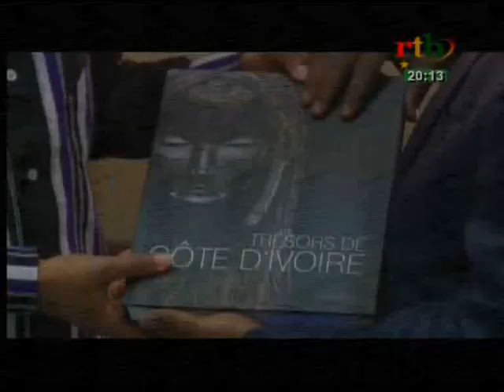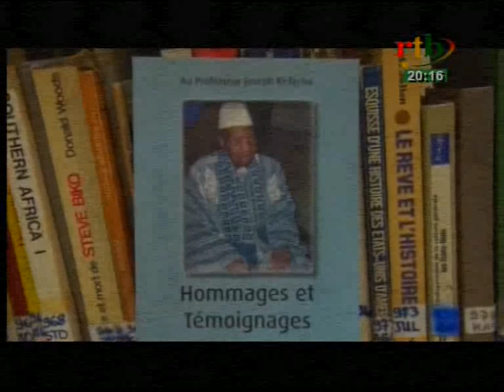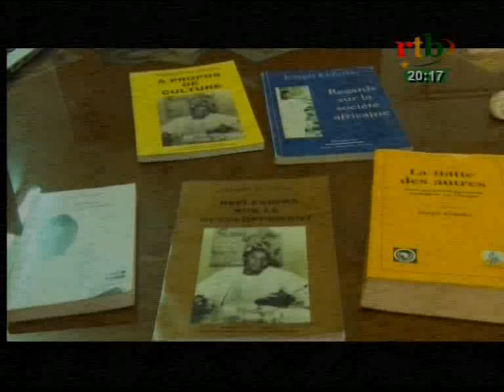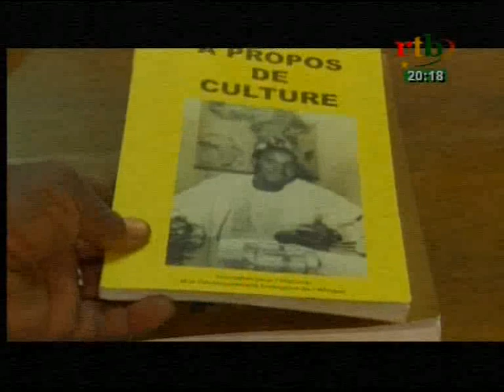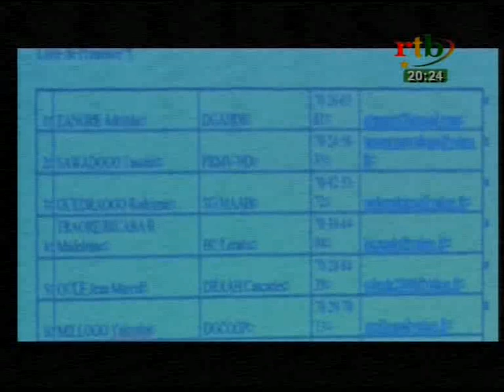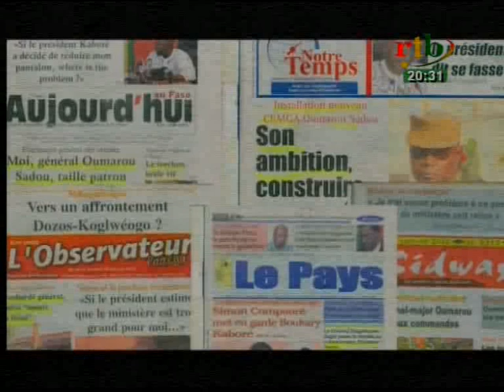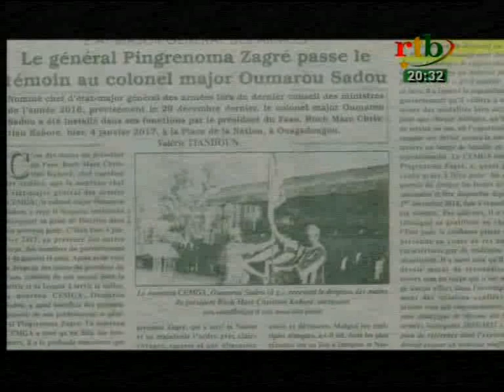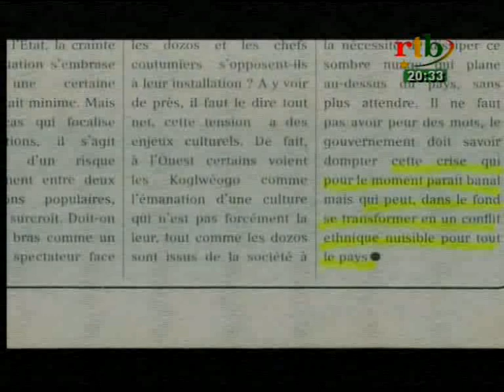RTB - JT de 20h du 05 janvier 2017